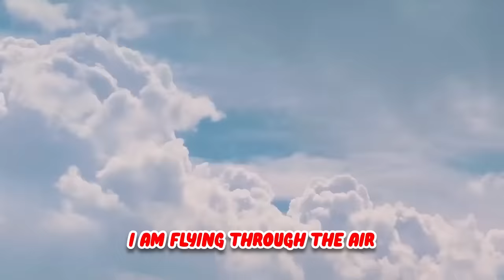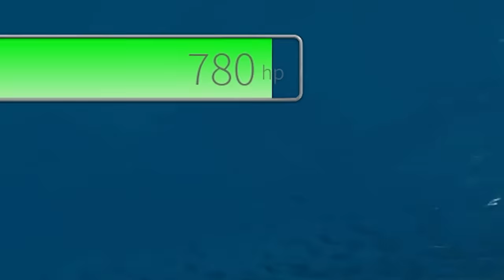Spending $100,000 for the STRONGEST SHIP in SharkBite 2!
Roblox UGC Merch Spending $100,000 for the STRONGEST SHIP in SharkBite 2!

In SharkBite 2 become an apex predator or join your friends for a battle of survival against the boat-eating predators. Use your shark teeth to upgrade your boat, weapons and sharks, or try building your own boat in the boat builder to create the ultimate frigate.